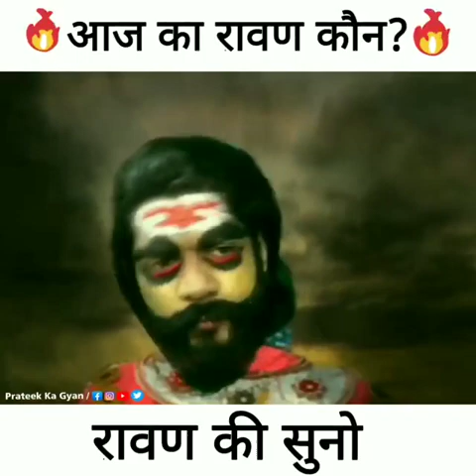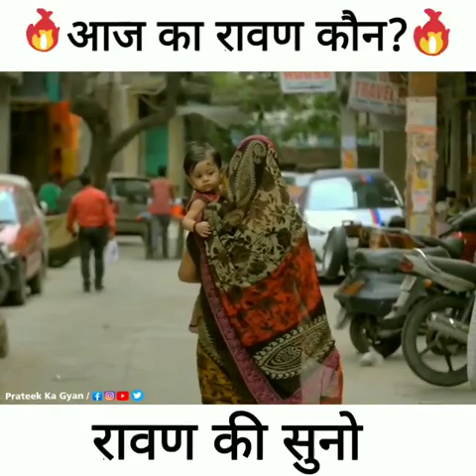youtubeshorts devotional dussehra buraikaantapneandarsekro